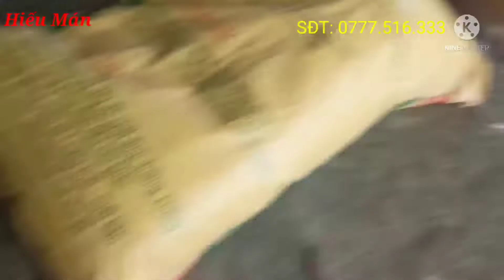Chó Bắc Hà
Đôi chó xù cái trắng đẹp, xinh